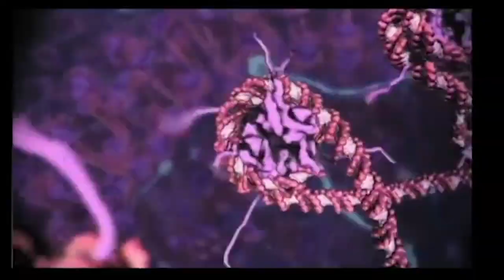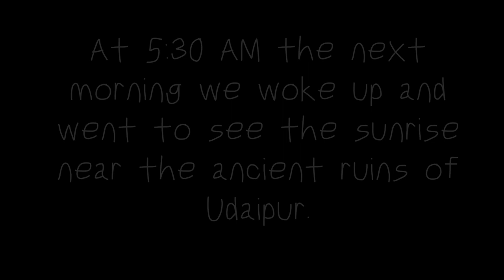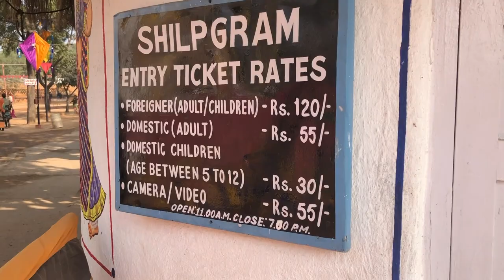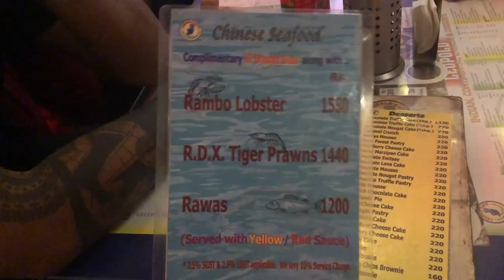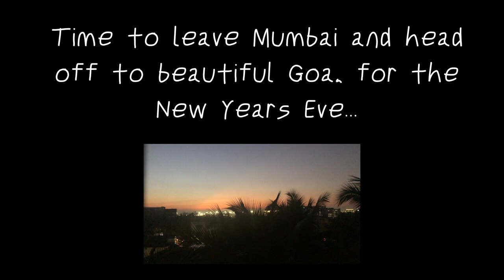Visiting Leopold Cafe (Shantaram) | UDAIPUR & MUMBAI, INDIA 🇮🇳 | Travel Vlog #16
Our Rajasthan adventures continue in Udaipur! Here we met another amazing Couchsurfing host - a university professor who invited us to spend two nights in his marble house and took us to the most incredible ruins in Udaipur to watch the sunrise. And a yoga teacher - who led a magical meditation for us. We also went to Shilpgram - a rural arts and crafts complex to see camels for the very first time! And finally, we took off to Mumbai - the seventh most populous city in the world - and had a dessert in the famous Leopold Cafe.

Use Uber code "martint8978ui" for a free ride! (this also gives us a free ride so we would really appreciate it thank you,  we love you:)